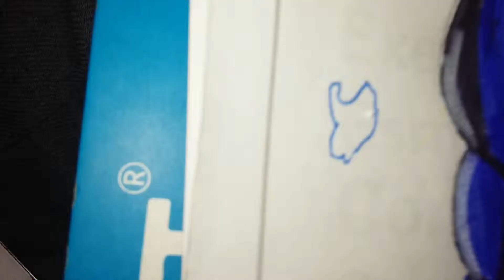Como colorear a Vegeta penúltima parte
Este video es la continuación del anterior